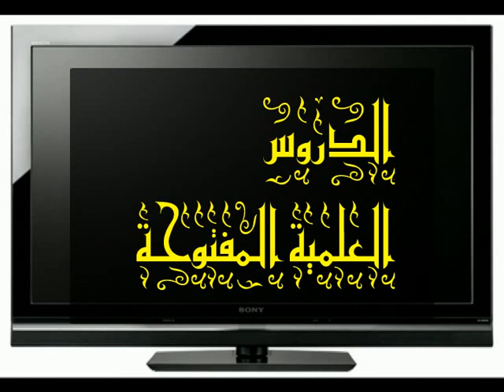شرح ألفية ابن مالك في النحو // الدرس 1 // د. محمد الروكي